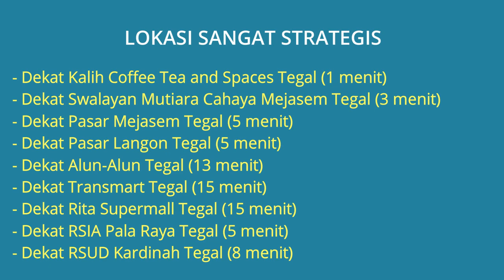Jual Rumah di Tegal Dekat Pasar Mejasem, Alun2 Tegal, Transmart Tegal, RSIA Pala Raya, RSUD Kardinah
Jual Rumah 2 Lantai Siap Huni di Perumahan Bumi Selaras Tegal Jawa Tengah Dekat Pasar Mejasem, Dekat Alun-Alun Tegal, Dekat Transmart Tegal, Dekat Rita Supermall Tegal, Dekat RSIA Pala Raya Tegal, Dekat RSUD Kardinah Tegal, Dekat SMA Negeri 3 Tegal, Dekat Kampus PKTJ Tegal, Dekat Stasiun Tegal.

Alamat Lokasi Rumah: Perumahan Bumi Selaras No. 1 Kel. Pengabean, Kec. Dukuhturi, Kab. Tegal, Jawa Tengah. Lokasi rumah sangat strategis dekat kemana2 dekat pusat perbelanjaan, lingkungan rumah tenang aman nyaman dan bebas banjir.

Harga Jual Rp.650.000.000 (Nego) Jika berminat silahkan hubungi Telp/WA: 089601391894

Lokasi Rumah Sangat Strategis:
- Dekat Kalih Coffee Tea and Spaces Tegal (1 menit)
- Dekat Swalayan Mutiara Cahaya Mejasem Tegal (3 menit)
- Dekat Pasar Mejasem Tegal (5 menit)
- Dekat Pasar Langon Tegal (5 menit)
- Dekat Alun-Alun Tegal (13 menit)
- Dekat Transmart Tegal (15 menit)
- Dekat Rita Supermall Tegal (15 menit)
- Dekat RSIA Pala Raya Tegal (5 menit)
- Dekat RSUD Kardinah Tegal (8 menit)
- Dekat RS Mitra Siaga Tegal (10 menit)
- Dekat SMA Negeri 3 Tegal (5 menit)
- Dekat SMA Negeri 1 Tegal (10 menit)
- Dekat Kampus PKTJ Tegal (10 menit)
- Dekat Stasiun Tegal (12 menit)

Spesifikasi Rumah:
- Harga Rumah: Rp.650.000.000 (Nego)
- Sertifikat Rumah: SHM (Sertifikat Hak Milik)
- Luas Bangunan: 252 m2
- Luas Tanah: 240 m2
- Kamar Tidur Utama: 3
- Kamar Tidur Kecil: 3 (2 di Lantai atas, 1 di belakang untuk ART)
- Kamar Mandi: 2 (Ada Water Heater)
- Ruang Tamu
- Ruang Keluarga
- Dapur Luas karena bekas Catering
- Garasi Mobil: 1
- Garasi Motor Cukup Untuk 5 motor
- Sumber Air: PDAM dan Pompa
- Daya Listrik: 1.300 Watt
- Jumlah Lantai: 2 Lantai
- Ada AC
- Ada CCTV (7)
- Alamat Lokasi Rumah: Perumahan Bumi Selaras No. 1 Kel. Pengabean, Kec. Dukuhturi, Kab. Tegal, Jawa Tengah 52193